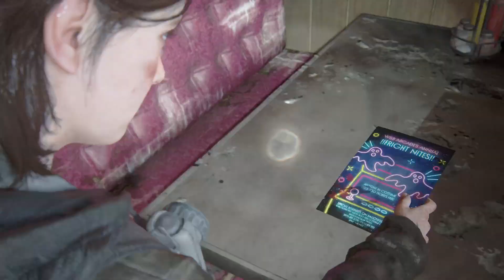The Last of Us Part II pt 39 revenge and guilt